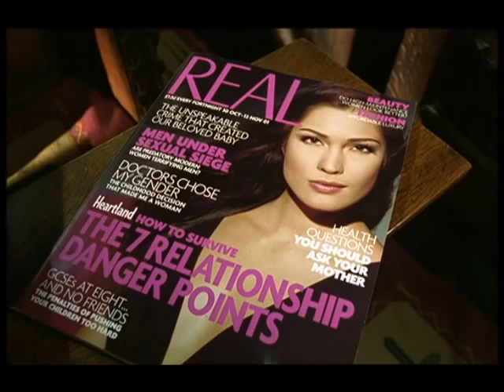Real Magazine Advert -- Wedding Vows